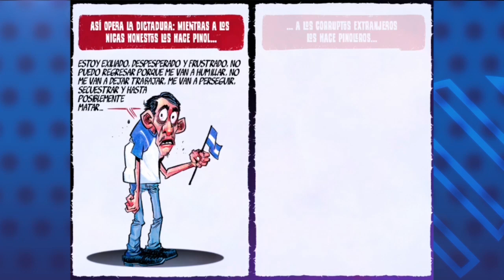La Caricatura de PxMolina: Caso "Funes"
La caricatura animada y comentada de PxMolina, premio María Moors Cabot.